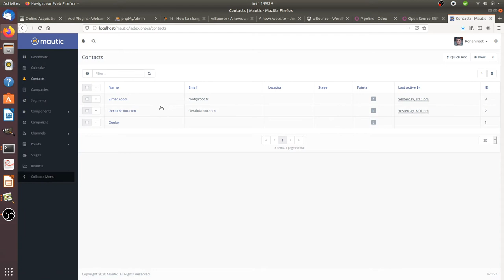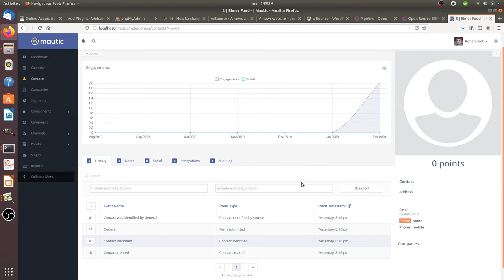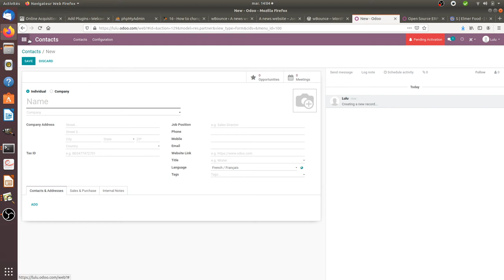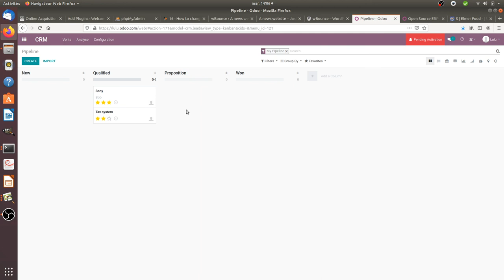An introduction to CRM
This video is part of the online acquisition course from the FLOSS Marketing School. It is briefly explaining what CRMs are.